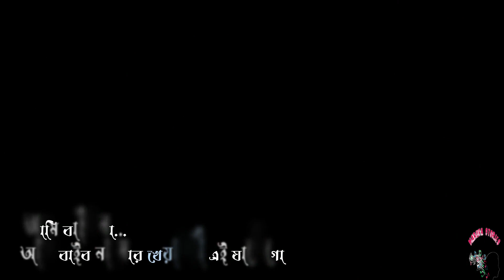Jakhan Porbe Na Mor Payer Chinho Music Video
Jokhon Porbe Na Mor Song Lyrics written By Rabindranath Thakur. Jawkhon Porbena Mor Payer Chinho Ei Bate Rabindra Sangeet Lyrics Recently Used Shah Jahan Regency Bengali Movie And This Song Is Sung by Rupankar Bagchi.

Rabindra Sangeet, also known as Tagore Songs, are songs from the Indian subcontinent written and composed by the Bengali Polymath Rabindranath Tagore. This Jakhan Porbe Na Mor Payer Chinho Music Video was modeling by Indian famous actress Aishwarya Rai Bachchan. This all Clips used from 2003 Indian Bengali language drama film based on the 1903 novel Chokher Bali by Rabindranath Tagore.  Aishwarya Rai as a role on the major character 'Binodini'. In olden days in Bengal, women and girls who were best friends would often set a common nickname for themselves and address each other by that name. In this story, two friends Binodini and Ashalata call each other 'Chokher Bali.'